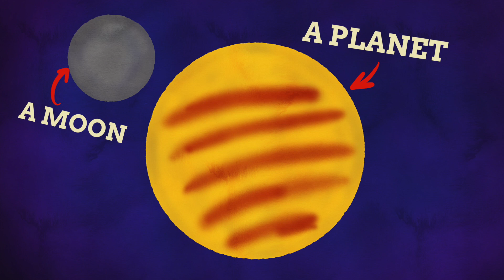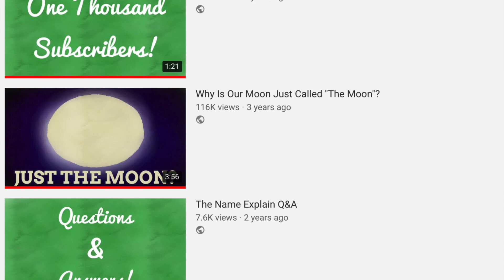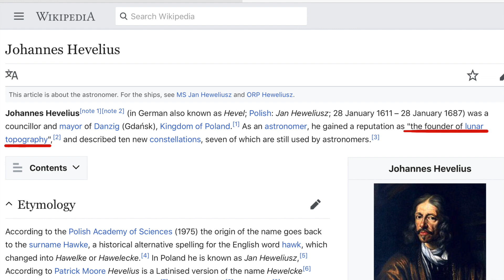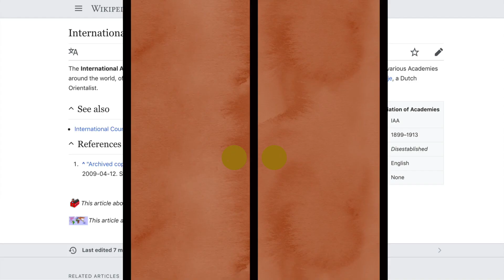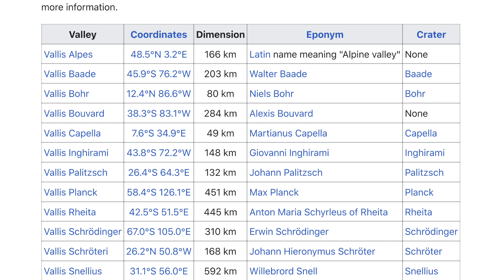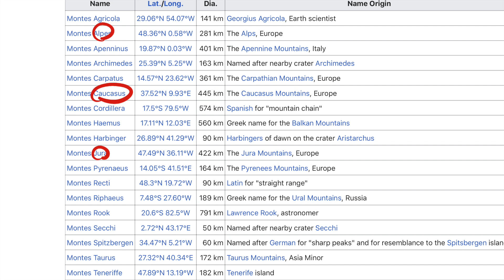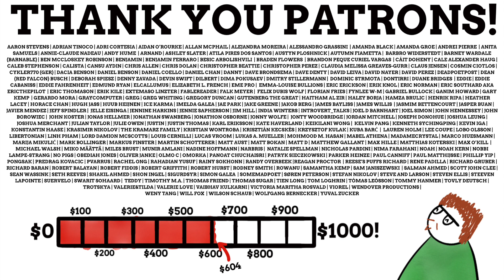The Messy History Of Naming The Moon